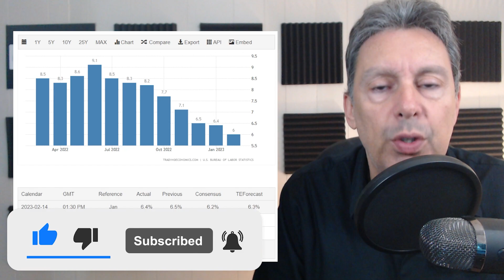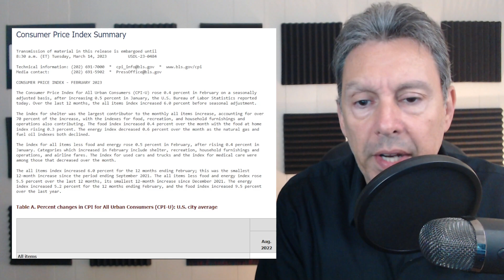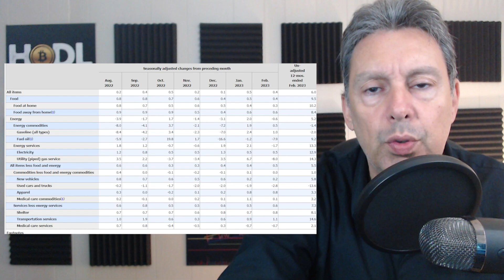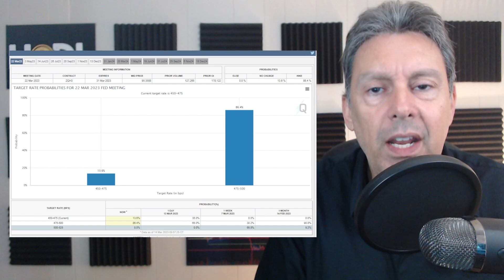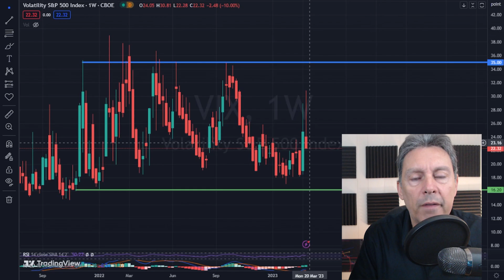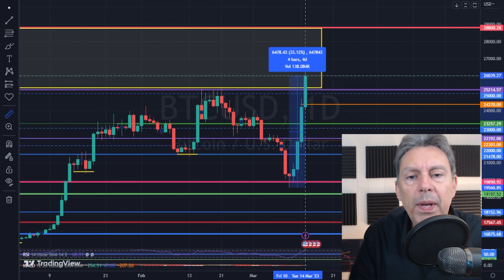CPI Was Good, But Powell Could Still Tank The Market... | CPI DATA ANALYSIS!!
CPI data set inflation at 6% which was exactly as expected.  In today's video, I break down the CPI numbers and try to see what this means for the Fed Minutes.

The Consumer Price Index (CPI) is a measure of the average change over time in the prices paid by urban consumers for a market basket of consumer goods and services. Indexes are available for the U.S. and various geographic areas. Average prices for select utility, automotive fuel, and food items are also available.

Chapters:
0:00 Intro
0:23 CPI Data
2:34 CPI Summary
4:16 CPI Itemized
6:18 Rate Hike Increase
9:08 Volatility Index